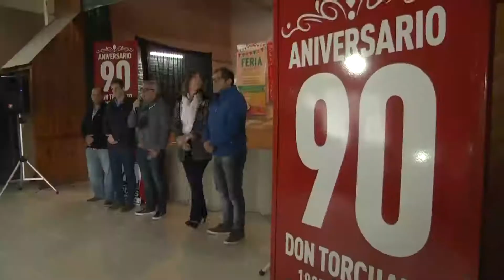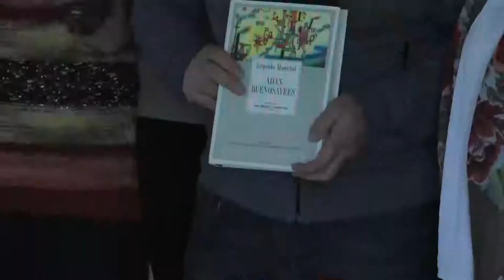Julio Zamora participó del 9° Aniversario de la Biblioteca Popular "Leonardo Favio"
En el marco del festejo del Día de la Independencia, el intendente comunal se sumó a la celebración de la institución de Don Torcuato. La ceremonia reunió a todos los integrantes del establecimiento, vecinos aledaños y autoridades municipales que compartieron un tradicional guiso de lentejas.

El intendente de Tigre, Julio Zamora acompañó a la Biblioteca Popular y Museo del Cine "Leonardo Favio" en su 9° aniversario, con un cálido encuentro que se realizó en el Colegio Las Américas de Don Torcuato. Allí, socios, autoridades municipales, miembros de la comisión directiva y vecinos se dieron cita para celebrar la especial fecha, en el marco de los 90 años de la localidad.

Al respecto, el intendente de Tigre, Julio Zamora, afirmó: "Acompañamos a esta entidad, rescatando el valor de las bibliotecas populares a pesar del auge de las tecnologías y los libros digitales". Y subrayó "hay muchos vecinos que sostienen estos espacios de forma voluntaria y nosotros acompañamos ese crecimiento". El jefe comunal comentó que en pocos días, se inaugurará una nueva sede en El Talar.

Del encuentro participaron distintos vecinos que asisten a los cursos que se dictan actualmente. Hubo shows de tango, música lírica, entre otros géneros. Además, los presentes compartieron un guiso de lentejas tradicional celebrando el 9 de Julio, y no faltaron los sorteos y el repaso de anécdotas, de la ciudad y el nacimiento de la entidad.

Por su parte, el secretario de Turismo, Cultura y Deporte, Luis Samyn Ducó, afirmó:" Esto trata de impulsar, tal como quiere nuestro intendente Julio Zamora, que la sociedad vuelva a reunirse, que se recuperen los espacios públicos y también aquellos institucionales como las ONG, en este caso la biblioteca que funciona en la histórica Torre de lo que son hoy los Estudios Baires".

"Tenemos el orgullo de festejar los 90 años de Don Torcuato y el 9° aniversario de la Biblioteca Popular y Museo del Cine 'Leonardo Favio' junto a todos aquellos que colaboran con nosotros, ofrecen su tiempo y también a aquellos que participan de los múltiples cursos que dictamos. Tigre nos ha acompañado siempre en todo lo que quisimos emprender, apoyándonos y dándonos soluciones a nuestras inquietudes; y los vecinos son los protagonistas y el corazón de nuestro espacio porque nos nutren de experiencia", destacó la presidenta de la Biblioteca "Leonardo Favio", Mariana Wilchen.

Cabe destacar que la Biblioteca Popular y Museo del Cine "Leonardo Favio", fue fundada el 5 de julio de 2008 en el Barrio Baires, con el apoyo del Municipio de Tigre, siendo el resultado de la vocación de servicio de los vecinos del barrio, y del interés por difundir la cultura, y lograr por ese medio una mejor calidad de vida.

Estuvieron también presentes: los concejales Carlos Samyn Ducó y Federico Pérez Gaviola; el delegado de Don Torcuato Oeste, Alejandro Moyano; los socios fundadores de la Biblioteca, Juan Carlos Lavarello y Víctor Groppa; socios; miembros de la comisión directiva; vecinos; entre otros.